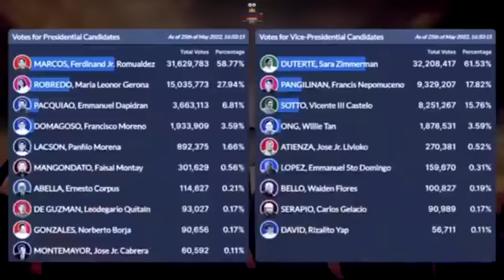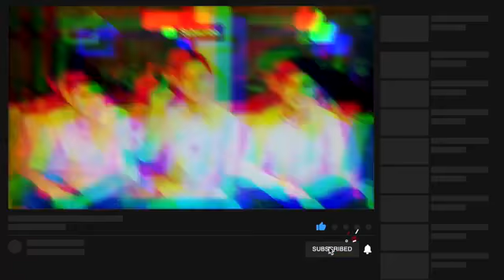Tagumpay Ni President Ferdinand Marcos Jr para sa mga taong Bayan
President Ferdinand Marcos Jr win the 2022 elections